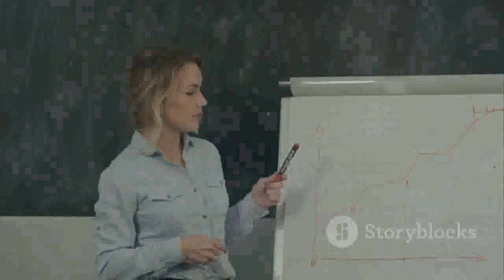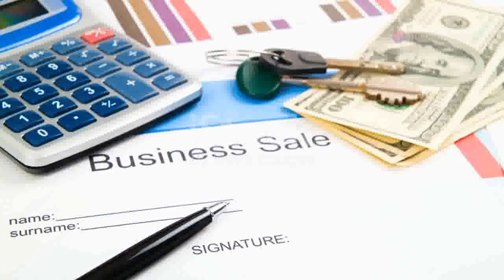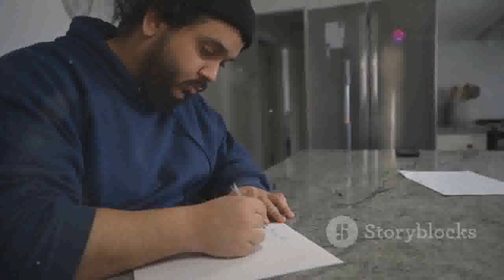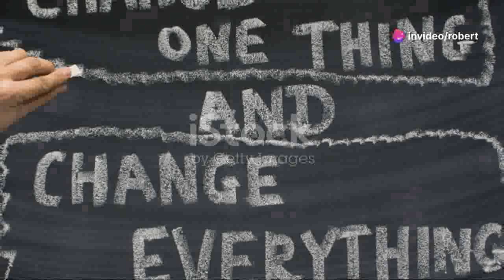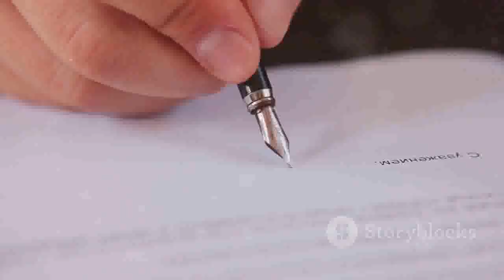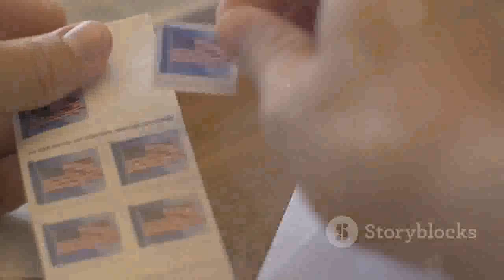💡 How To Make $1000 A Week From Home In 2024 🚀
How to make $1000 a week from home - how to make $1000 in a week at home on your phone.  📈 How to Make $1000 a Week from Home: Proven Strategies for Success!

Are you ready to learn how to make $1000 a week from home? In this video, I reveal the secrets to earning a substantial income from the comfort of your own home. Whether you're looking for a side hustle or a full-time opportunity, these strategies will help you achieve your financial goals quickly and efficiently.

    Discover step-by-step methods to start making money from home today.
    Learn about the best online jobs and side hustles that can earn you $1000 a week.
    Get tips and tricks from successful entrepreneurs who have made it big.
    Understand the tools and resources you need to succeed in the home-based business world.

💡 What You'll Learn:

    The best online platforms for earning money from home.
    Effective strategies for maximizing your income.
    Real-life examples of people who make $1000 a week from home.
    How to start with little to no investment and still make a significant income.

Don't miss out on this chance to transform your financial future!

If you found this video helpful, please give it a thumbs up, leave a comment below with your thoughts, and subscribe to my channel for more tips and strategies on making money from home.

📈 How To Make $1000 A Week From Home 💵
💰 How To Make $1000 A Week From Home Easily 📈
💻 How To Make $1000 A Week From Home Fast 💸
🚀 How To Make $1000 A Week From Home Quickly 💵
🌟 How To Make $1000 A Week From Home Today 🏡
💵 How To Make $1000 A Week From Home With Ease 📊
🔥 How To Make $1000 A Week From Home Now 💸
💼 How To Make $1000 A Week From Home Step By Step 🏡
📈 How To Make $1000 A Week From Home: The Ultimate Guide 💵
💸 How To Make $1000 A Week From Home: Proven Methods 🌟
💰 How To Make $1000 A Week From Home Without Investment 📊
💻 How To Make $1000 A Week From Home As A Beginner 🚀
🌟 How To Make $1000 A Week From Home: Top 5 Ways 🏡
📊 How To Make $1000 A Week From Home Starting Today 💵
💡 How To Make $1000 A Week From Home With No Experience 💻
📈 How To Make $1000 A Week From Home And Be Your Own Boss 💵
💸 How To Make $1000 A Week From Home: Tips And Tricks 🌟
💰 How To Make $1000 A Week From Home With Simple Steps 📊
💻 How To Make $1000 A Week From Home Using Your Laptop 🚀
🌟 How To Make $1000 A Week From Home While Having Fun 🏡
📊 How To Make $1000 A Week From Home With No Skills 💡
💵 How To Make $1000 A Week From Home With Little Effort 💻
🚀 How To Make $1000 A Week From Home Without A Job 💸
📈 How To Make $1000 A Week From Home: Easy Strategies 💰
💻 How To Make $1000 A Week From Home: Step By Step Guide 📊
🌟 How To Make $1000 A Week From Home: Insider Tips 🏡
💸 How To Make $1000 A Week From Home Quickly And Easily 💵
📈 How To Make $1000 A Week From Home With Side Hustles 💰
🚀 How To Make $1000 A Week From Home: No Investment Needed 🌟
💡 How To Make $1000 A Week From Home With Freelancing 📊
📊 How To Make $1000 A Week From Home With Passive Income 💵
🌟 How To Make $1000 A Week From Home: Best Practices 💻
🚀 How To Make $1000 A Week From Home: Proven Techniques 📈
💰 How To Make $1000 A Week From Home: Quick And Easy Methods 💸
📈 How To Make $1000 A Week From Home In 30 Days 🏡
💡 How To Make $1000 A Week From Home With Online Jobs 📊
💵 How To Make $1000 A Week From Home: Easy Ideas 💡
📊 How To Make $1000 A Week From Home: Work Smart 💻
🌟 How To Make $1000 A Week From Home And Enjoy Life 💰
🚀 How To Make $1000 A Week From Home With Simple Tips 📈
💡 How To Make $1000 A Week From Home In 2024 Easily 📊
💸 How To Make $1000 A Week From Home With No Investment 💻
📈 How To Make $1000 A Week From Home: Beginner’s Guide 💰